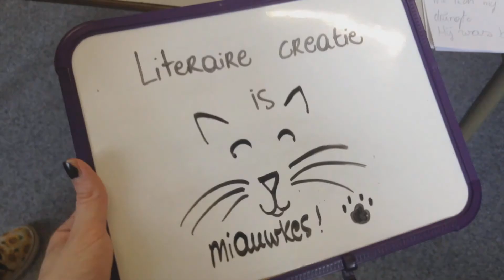Literaire Creatie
Wat is Literaire creatie ? (Jongeren)